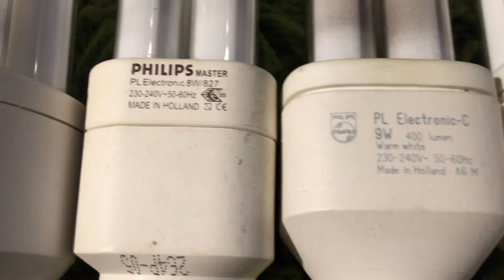Philips PL electronic bulbs